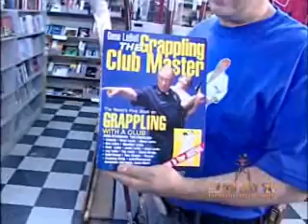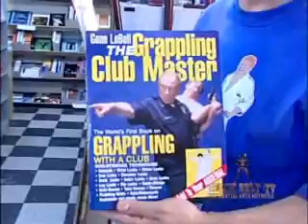BLACK BELT TV'S Product Profiles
BLACK BELT TV'S Product Profiles Hosted By Rafael Kosche of Valley Martial Arts Supply North Hollywood.